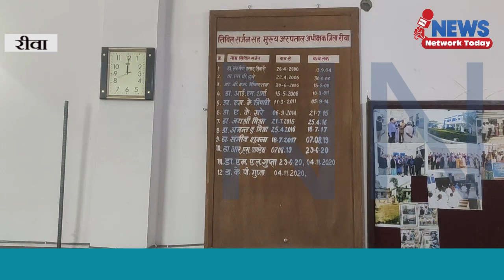प्रदेश में प्रथम स्थान पाने वाला रीवा का जिला अस्पताल